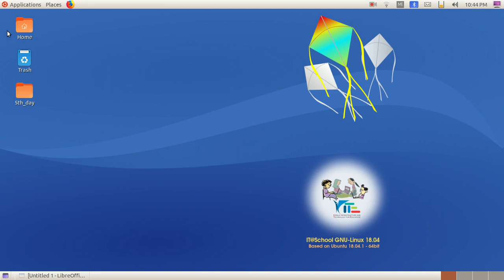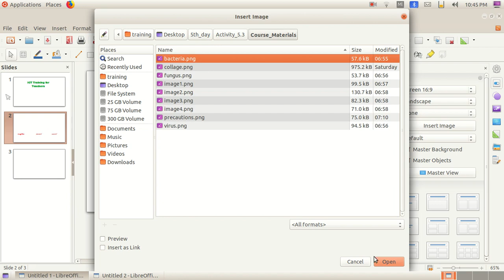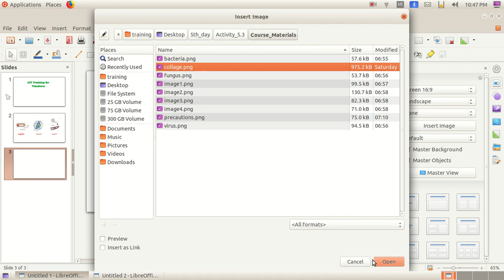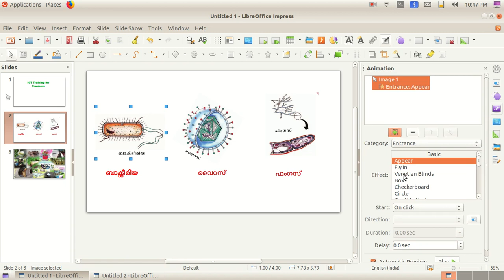ICT training Insert image in Libreoffice impress.Files Link is in description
Kite online ICT training video day 5 activity 3 Insert image in Libreoffice impress in ubuntu explained in malayalam